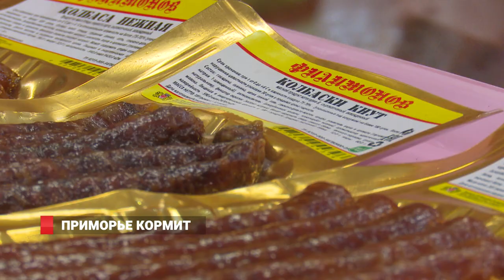Приморье кормит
Во  Владивостоке открылась  международная выставка «Дальагро. Продовольствие». В ней приняли участие более сотни  компаний из России и стран АТР. Из них большая часть – приморские товаропроизводители. Она стала уже 19-й по  счету.  Фермерский мед, сыры, сладости и колбасную продукцию  продегустировали жители  и гости Приморья.